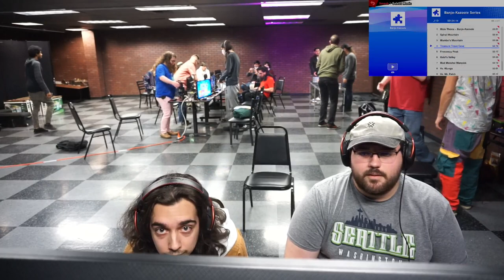Austin Party for everyone-Top 8